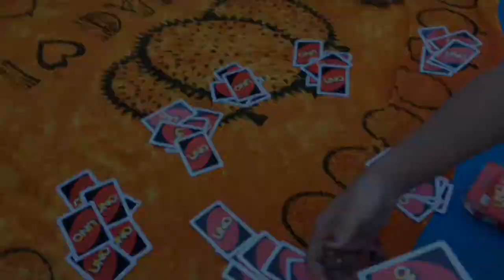SCUBA DIVING!! (BO VLOG #7)